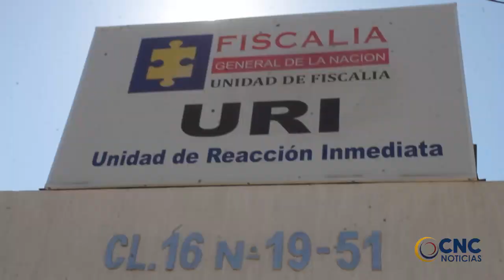DESARTICULADO EL COMBO “LOS TRAMACUA”